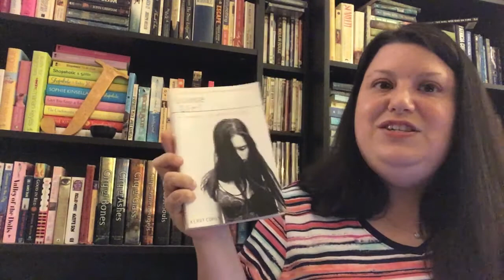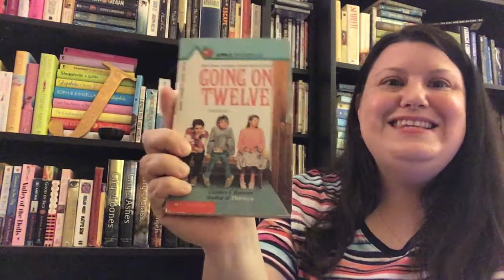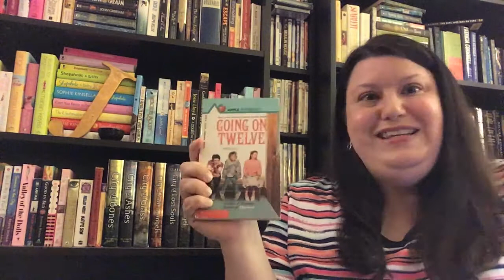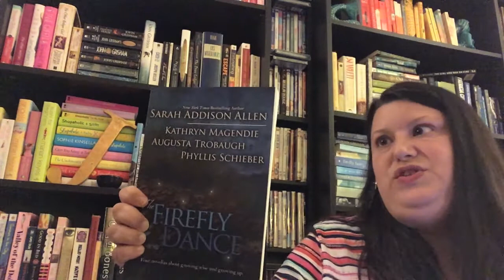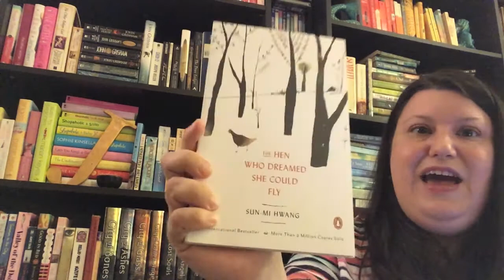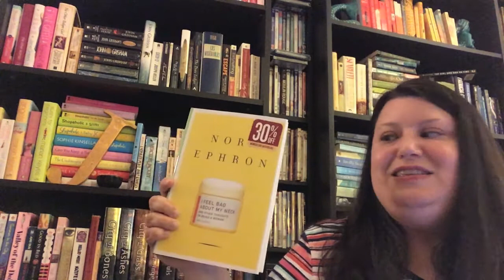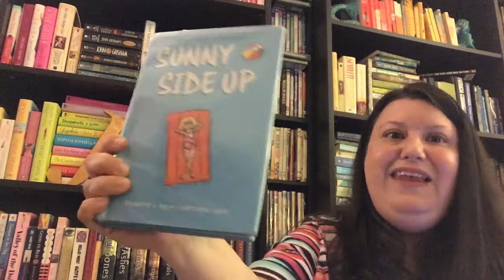BookTube-A-Thon 2017 TBR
Erika's Channel: Erika's Epilogues